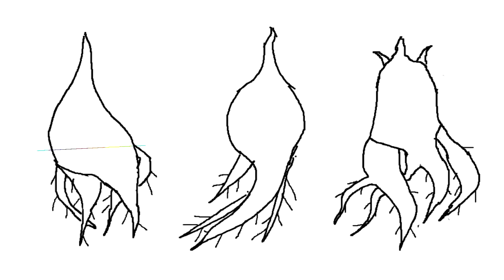How To Grow Radial Roots In Adenium Plant || Potting Mix For Adenium || Radial Roots In Desert Rose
How to develop radial roots in adenium plants is shown in this video.

Adenium Seeds